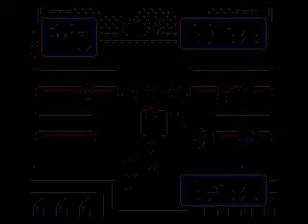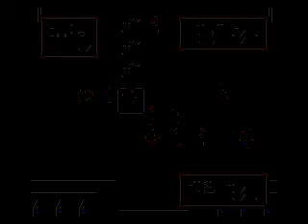Let's Play Shining Force: Part 18- Nice wings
We fight our way through the Chapel, lighting things on fire along the way. And the mighty Gort wraps up the chapter.